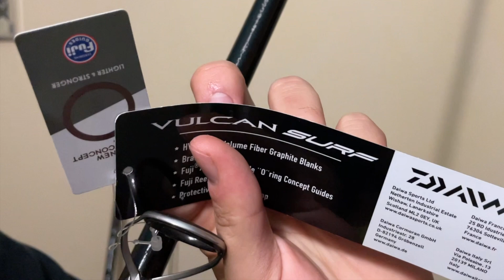RECENSIONE DAIWA VULCAN. surfcasting 2021 200gr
Per  collaborazioni o per acquisto di prodotti contattami al 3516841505